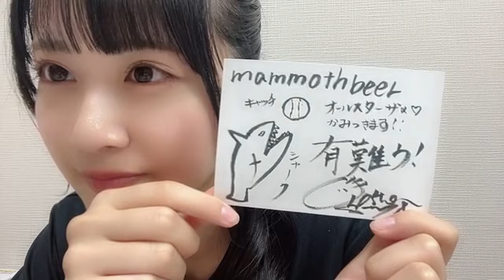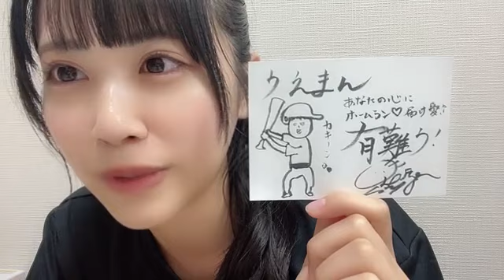2023年07月20日 23時26分25秒 中村 舞（STU48 ドラフト3期生）